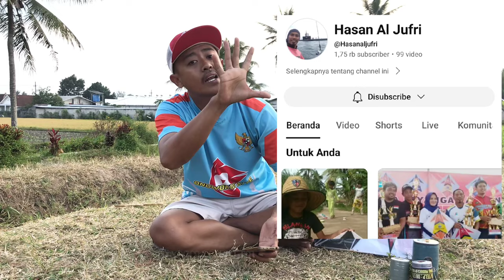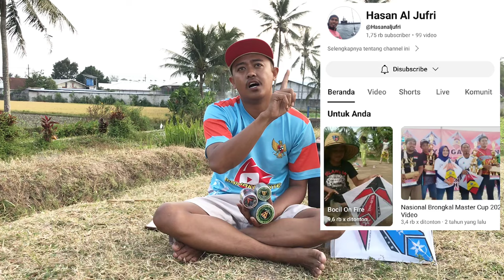ISTIMEWA❗LAYANGAN SUKHOI TURNAMEN DAN GELASAN SPESIAL JOKI BY YEK HASAN "BRONGKAL, MALANG SELATAN"